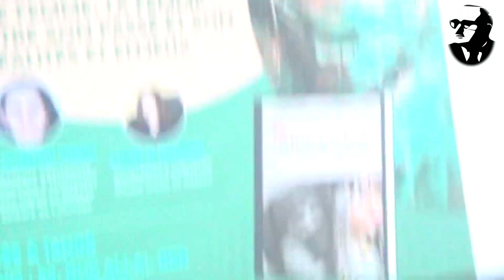Débat : Parcours de Femme. La femme marocaine entre son passé et son avenir : réalités et enjeux.